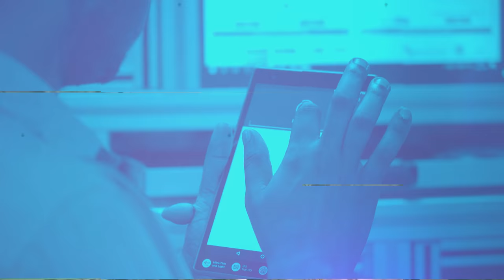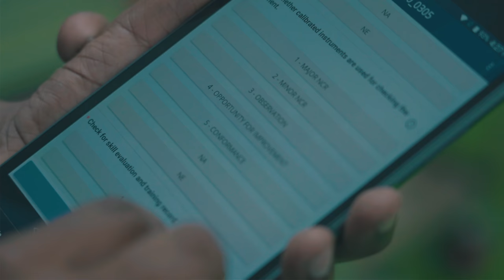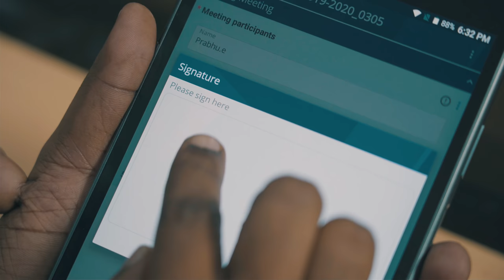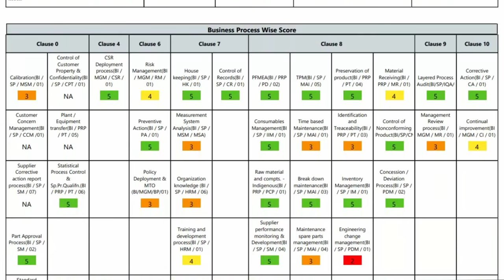Brakes India Compliance Audit Journey with Pro-Inspector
Vice president , General manager  and IATF internal Auditor of  Quality Systems of Brakes India Pvt Ltd – A TVS group of companies share their experience working with SHLOKLABS and the value addition they got using SHLOKLABS’s Product Pro – inspector.
Pro – Inspector – A proven Digital Partner